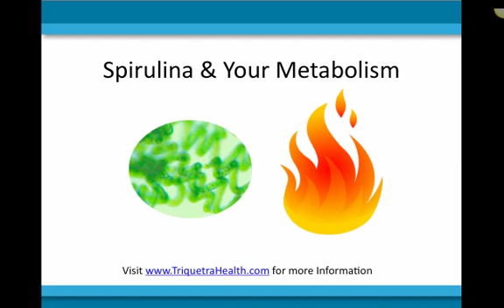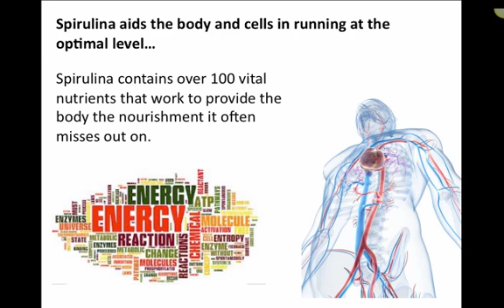Spirulina and Metabolism Video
Spirulina is a nutrient rich food with a vast array of benefits.This video will discuss how Spirulina boosts energy as well as the bodies metabolism.